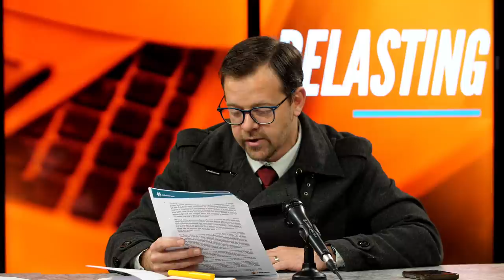Belasting: AfriForum sê genoeg is genoeg!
AfriForum skop Belastingprotes-veldtog af

AfriForum sal op 31 Augustus 2021 tydens ’n mediakonferensie dié burgerregteorganisasie se belastingprotesveldtog aankondig.
AfriForum sal sy belastingmanifes bekendmaak, sowel as verdere stappe aankondig waarmee lede en die groter publiek gemobiliseer sal word om belastingaktiviste te word. Die belastingmanifes is met die hulp van verskeie kenners opgestel. Ná die mediakonferensie sal AfriForum ’n grootskaalse publieke steunwerwingsveldtog vir die manifes van stapel stuur.